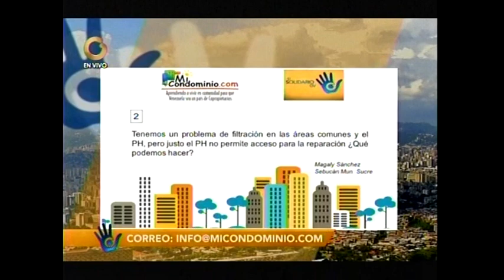Problemas de filtración desde areas comunes y desde el PH (que no permite acceso)